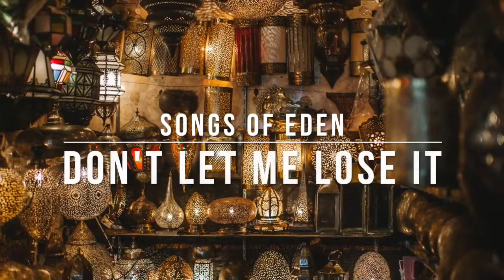卡薩布蘭加季節瑜珈音樂Casablanca Seasions Yoga Music